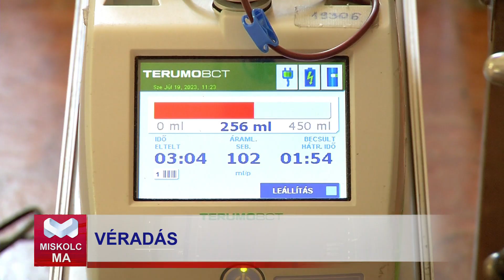Véradás a Vármegyeházán